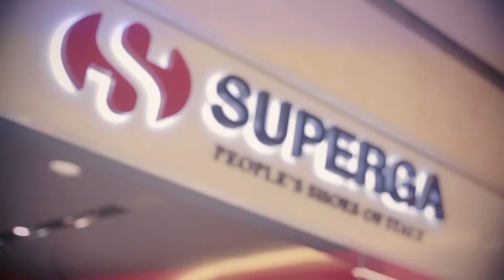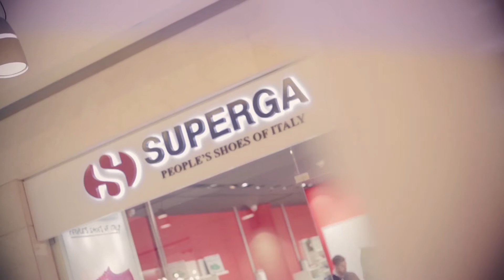Superga X IheartUnique 2nd workshop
We Had so much fun last season in our second workshop, a collaboration with I Heart Unique. The love child of two fashion bloggers and ultimate SUPERGA fans, Elsa O of Elsa O . L'accessoire and Souzana Baradie of Bubblegumfashionface
Thank you for everyone who participated, and special thank you to the Supercool fashion bloggers community :)